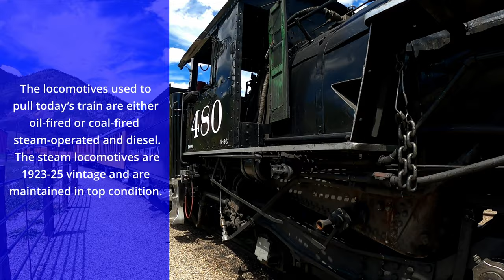Steam train Durango to Silverton scenic ride | RV Living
All aboard the steam train from Durango & Silverton Narrow Gauge Railroad! Riding this historic Durango & Silverton Narrow Gauge Railroad in Colorado was one of the best experiences by far in our travels. This is the #1 rated train ride in America. 3.5 hours each way. Sit back and enjoy the views of the Rocky Mountains and San Juan National Forest.

We are Chris & Katrina embarking on our new full-time journey. A journey that will take us from one coast to the other. And stopping at various places along the way. Exploring new site and meeting new friends.